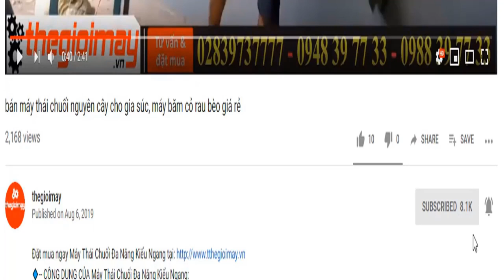Băm cây mía cho bò bằng máy băm nghiền động cơ xăng takyo, video băm mía cho bò takyo tk 300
✅ MÁY BĂM NGHIỀN ĐA NĂNG TAKYO ✅GIÁ:12,500,000 VNĐ
✅Băm Xơ dừa✅Băm rơm khô✅Băm cành khô✅băm cỏ khô✅ BĂM CÂY CHUỐI✅Băm cỏ voi✅Băm lục bình✅Băm rau✅Băm thân cây bắp
✅CÔNG DỤNG CỦA MÁY BĂM RƠM RẠ ĐA NĂNG TAKYO:
✔️Máy băm nghiền đa năng là một trong những dòng sản phẩm máy chế biến thức ăn gia súc. Với thiết kế gọn, dễ sử dụng, phù hợp lắp đặt ở mọi nơi rất tiện ích cho các hộ chăn nuôi vừa và nhỏ.
✔️Máy được thiết kế 2 trong 1, vừa sử dụng để băm cây cỏ voi, cây ngô, cây sắn, cây chuối , rơm, xơ dừa…, vừa để nghiền gạo, ngô, khoai, sắn cho vật nuôi ăn… Với chiếc máy nhiều công dụng và dễ sử dụng này rất thích hợp dùng tại hộ gia đình chăn nuôi vừa và nhỏ.
✅THÔNG SỐ KỸ THUẬT CỦA MÁY XAY NGHIỀN ĐA NĂNG TAKYO:
✔️Công suất động cơ: 3 ( kw)
✔️Nguồn điện: 220( V)
✔️Tốc độ: 2900( v/p)
✅ƯU ĐIỂM CỦA MÁY NGHIỀN ĐA NĂNG TAKYO:
✔️Máy băm nghiền đa năng có thể sử dụng diện 1pha hoặc 3 pha phù hợp với bà con.
 ✔️ Băm: Các loại rau, cỏ voi, cây ngô, cây sắn, cây chuối, xơ dừa… cho vật nuôi.
✔️Nghiền: Các loại hạt ngũ cốc, ngô, khoai, sắn,… cho gia súc, gia cầm.
✔️Máy được thiết kế gọn, bệ cao và vững chắc phù hợp lắp đặt ở mọi nơi, phù hợp với các hộ chăn nuôi vừa và nhỏ.
✔️Khả năng băm nghiền đa năng giúp người chăn nuôi tiết kiệm nhiều thời gian và chi phí đầu tư các loại máy móc băm, nghiền khác nhau.
✔️Thiết kế máy gồm có 2 cửa nạp nguyên liệu, 1 cửa xả và 1 buồng băm nghiền thức ăn.
✔️Dùng động cơ 3 KW 1 pha phù hợp với mọi hộ gia đình.
✔️Dễ dàng sử dụng, hệ thống dao cắt sắc bén cho hiệu quả năng suất cao
✅LƯU Ý KHI SỬ DỤNG MÁY BĂM NGHIỀN ĐA NĂNG TAKYO: